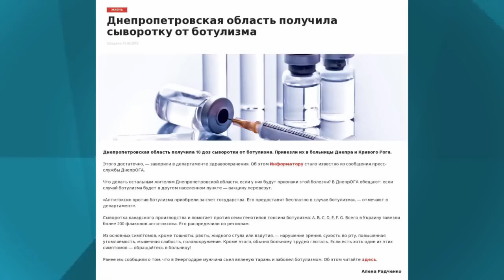Тема дня 27.06.2019 Смертельний ботулізм у Дніпрі